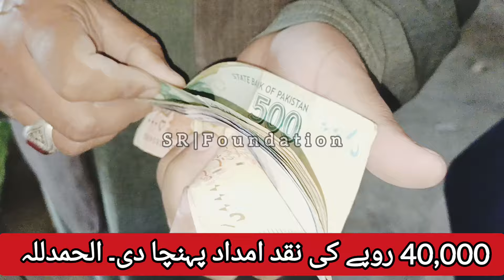مکہ مکرمہ میں واقع "مسجدالجن" کے امام بنوں تشریف لا رہے ہیں